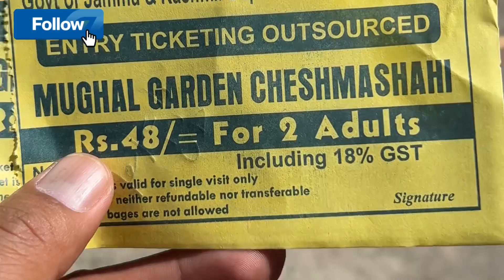or ||Chashma i Shahi || (translation: the royal spring), also called Chashma Shahi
Chashma Shahi
Chashma Shahi or Chashma i Shahi (translation: the royal spring), also called Chashma Shahi, is one of the Mughal gardens built in 1632 AD around a spring by Ali Mardan Khan, a governor of Mughal emperor Shah Jahan as per the orders of the Emperor, as a gift for his elder son Prince Dara Shikoh. The garden is located in the Zabarwan Range,overlooking Dal Lake in Srinagar, Kashmir